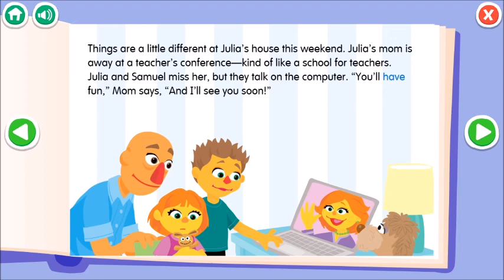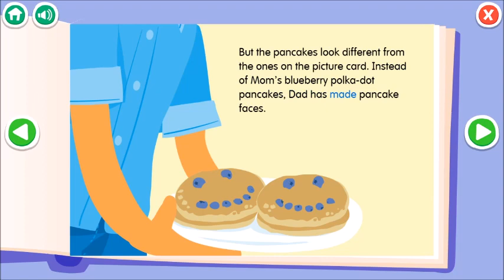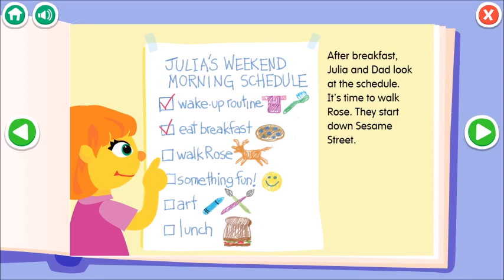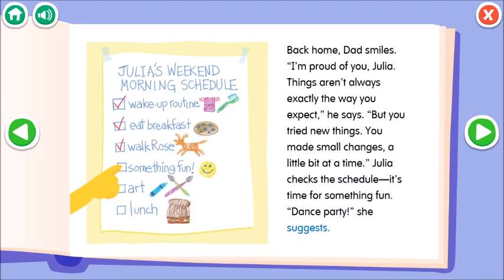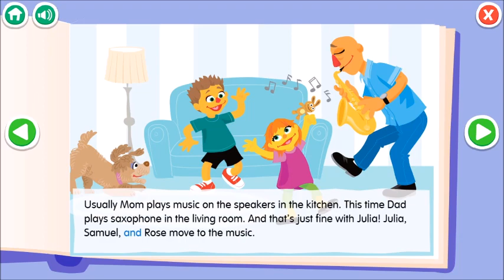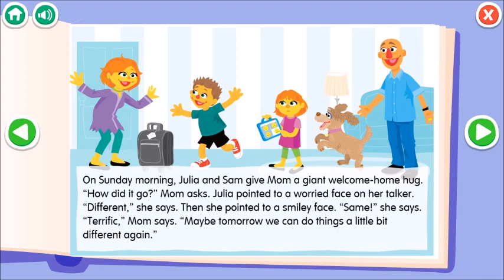Sesame Street Julia- A Little Bit Different, A Little Bit the Same Storybook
If You’re An ADULT Fan Check Out My Petition To Make Julia A Main Sesame Street Character:

The Sesame Street Julia Storybook "A Little Bit Different, A Little Bit the Same"